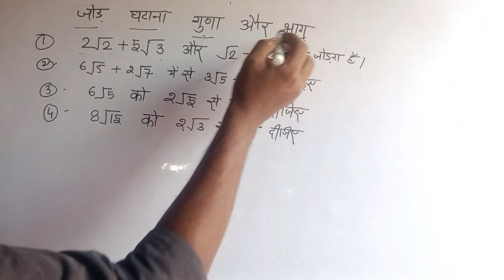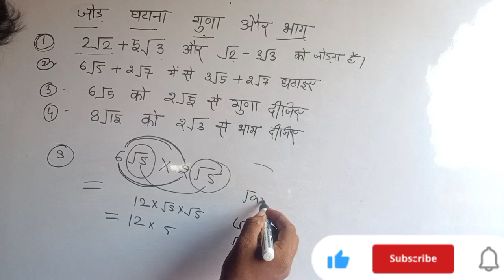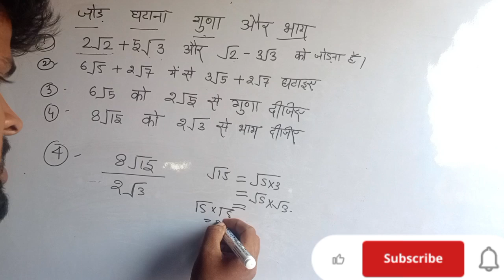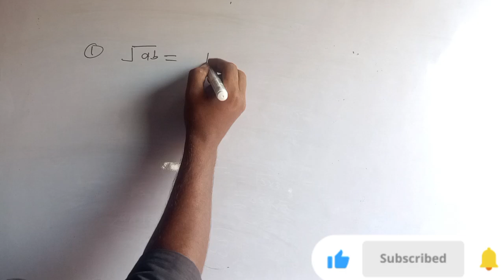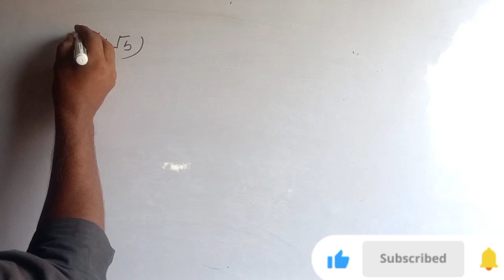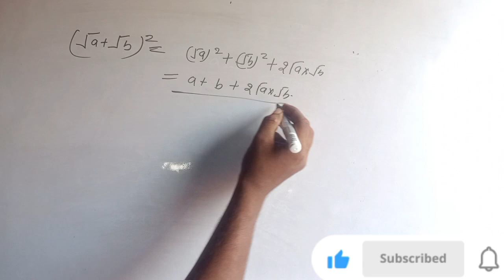Addition, substrate,multiply and divide 2+√3 ×3+2√3